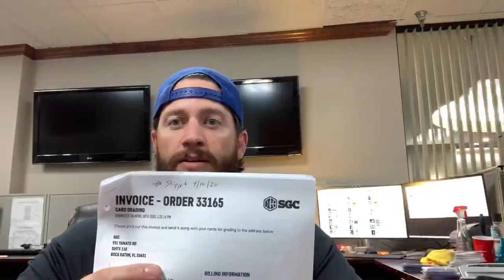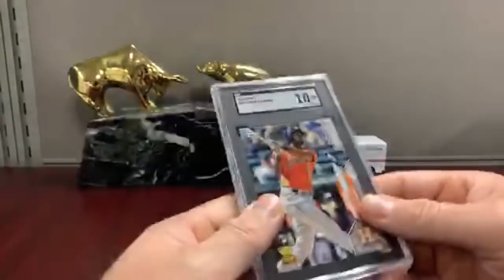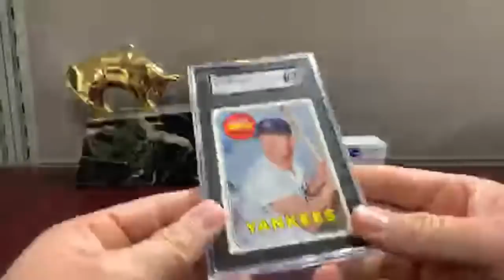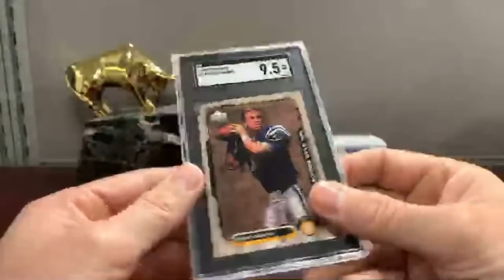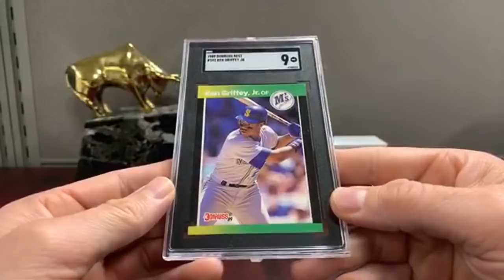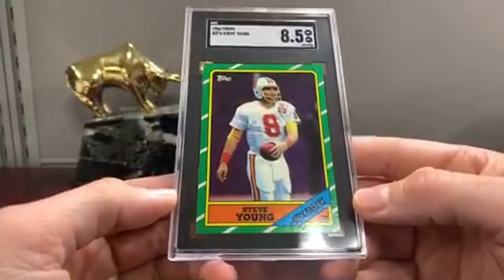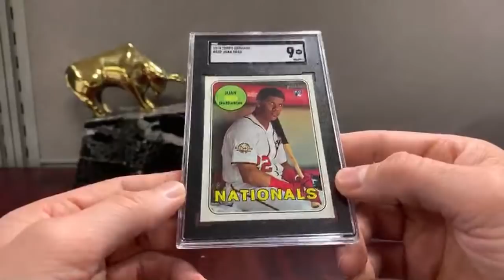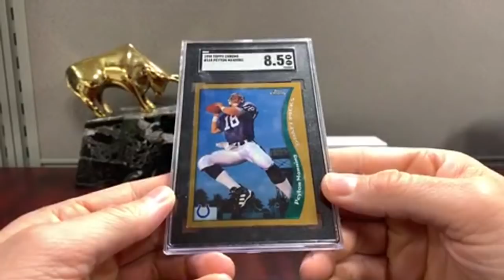SGC 160 Card Black Tux Show